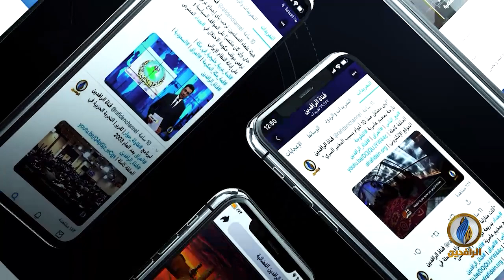تحت_الضوء | سياسة التنكيل والسحق في سجون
ضيوف الحلقة:
نظير الكندور ي - كاتب وباحث سياسي عراقي
د. محمد الشيخلي - مدير مركز العدالة في لندن
د. محمد عماد - باحث قانوني في المركز الأورومتوسطي لحقوق الإنسان

تقديم:
سمير أكرم